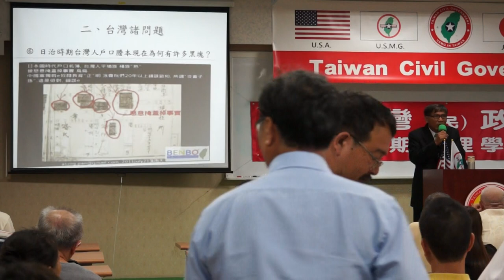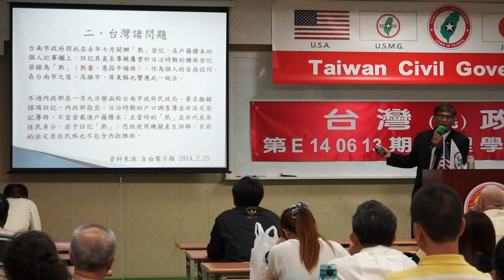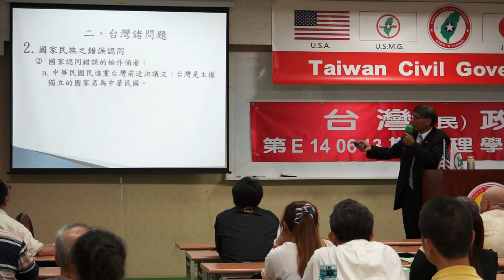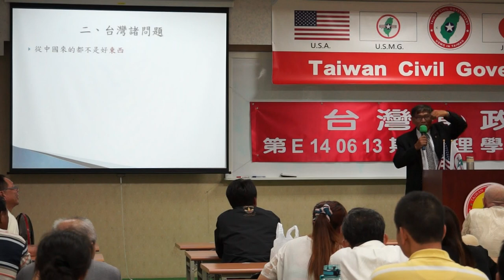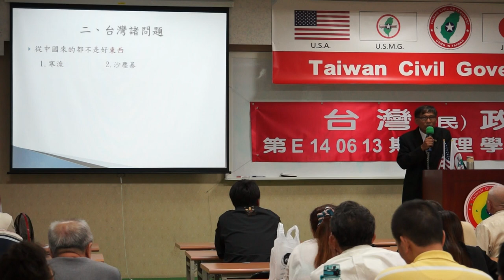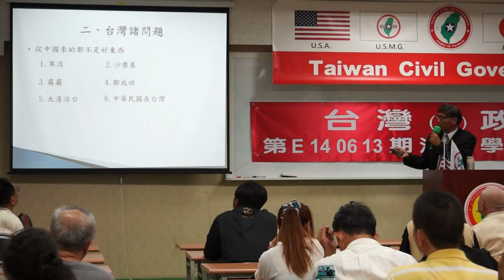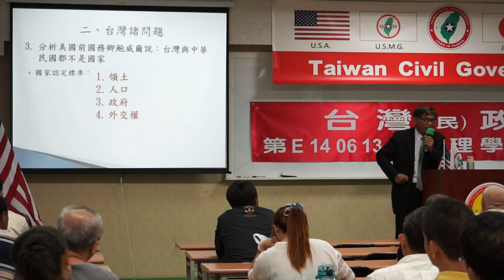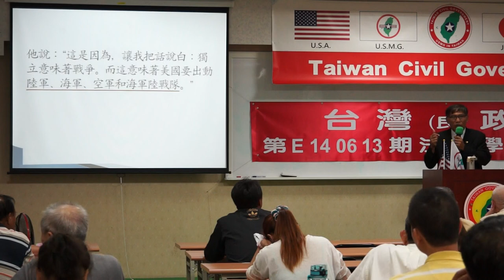140613-2a-台灣國際地位正常化-潘良華-台灣(民)政府第E140613期法理學院初級班